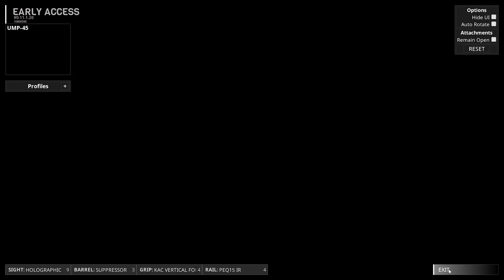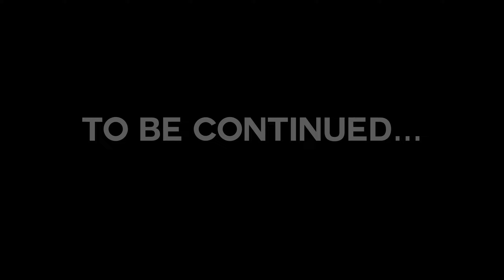This SCP Game Is Still Terrifying... | SCP: 5K Gameplay (PC)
We are back in SCP: 5K! Me, Rad, and Legion check out the campaign again after several updates. A lot has changed.. so let's see what kind of trouble we get into...

SCP: 5K is a cooperative tactical horror shooter project that puts players in the midst of a story inspired by SCP-5000 by Tanhony. As we work to develop the game and story further, we have released it into Early Access so players can experience the game as it evolves.